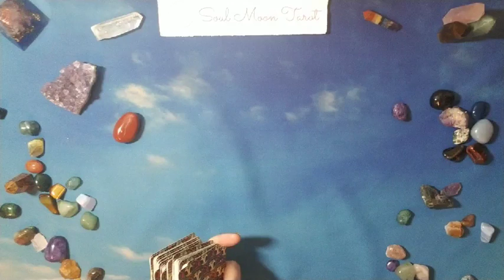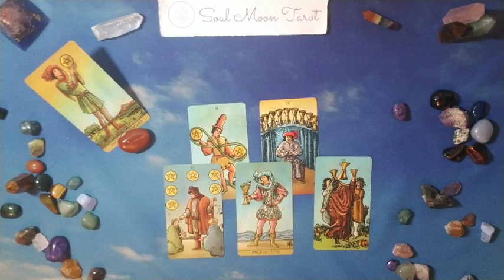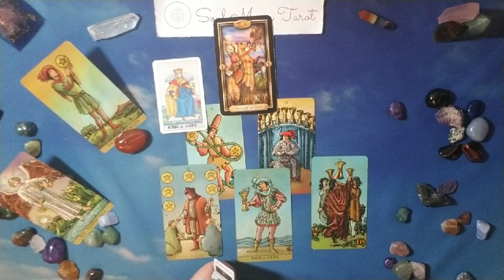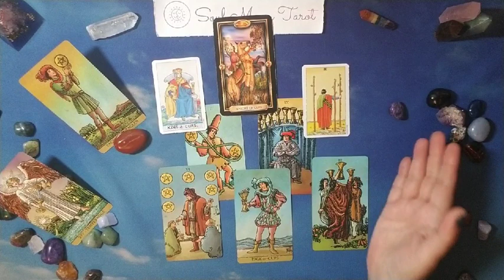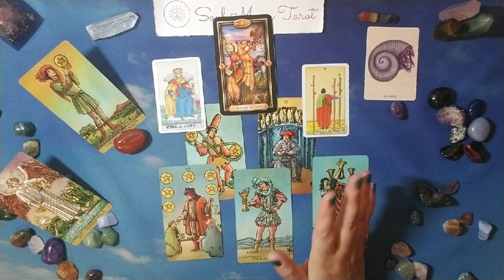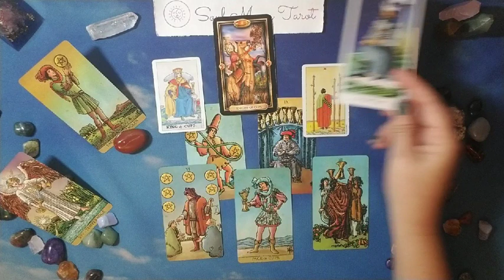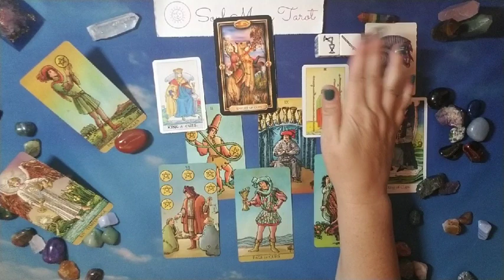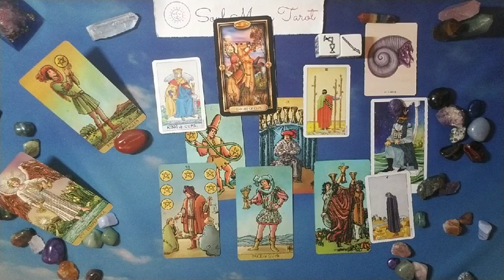VIRGO: New Love! August 2019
Hi there -

Who is your next love interest?  What are they like?  What are their strengths and weaknesses?  Do you 2 have a chance at lasting love?

Decks used in reading:
Earthbound Oracle

Nails: Picture Polish Meow